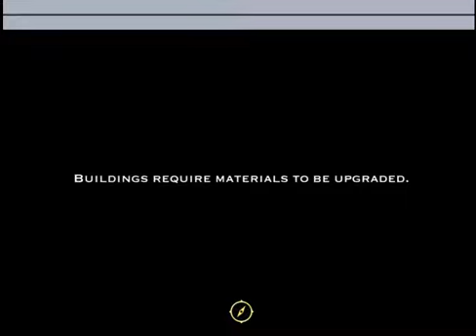Pearls Peril Chapter 40 Fathers Tomb